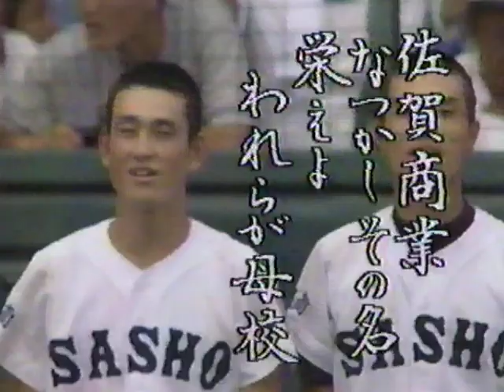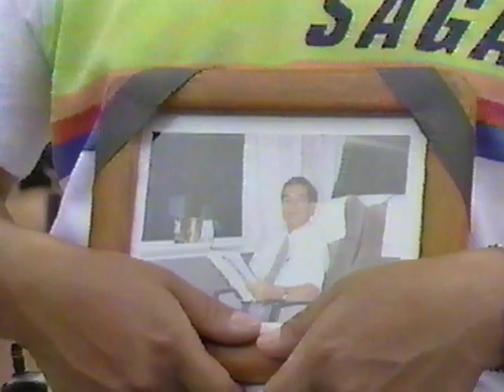佐賀商、夏の甲子園初優勝の瞬間（１９９４年）